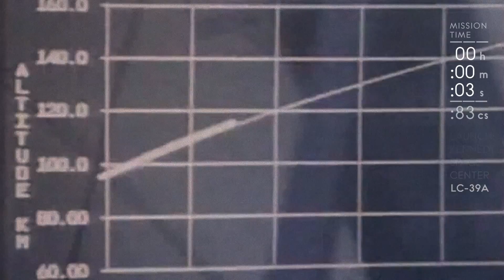Apollo 13 the successful failure